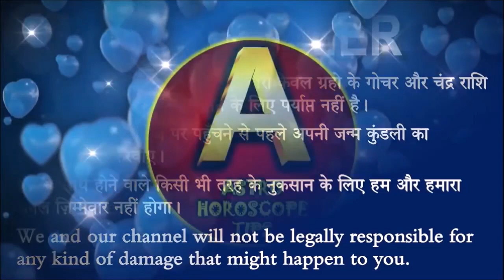24 मई कुंभ राशि वाले के लिए आयी बड़ी खुशखबरी, आपकी राशि भी है तो एक बार जरूर देखिए